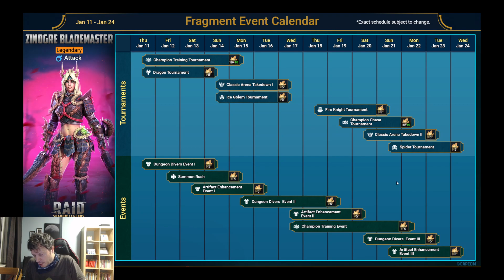[Raid] Zinogre Blademaster Fusion Calendar Analysis